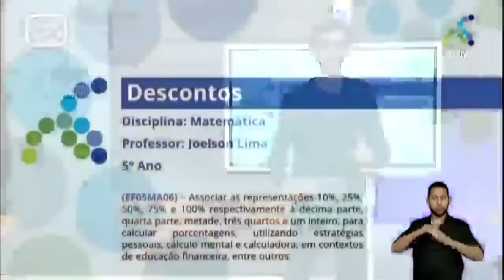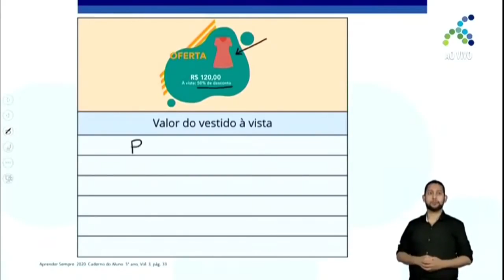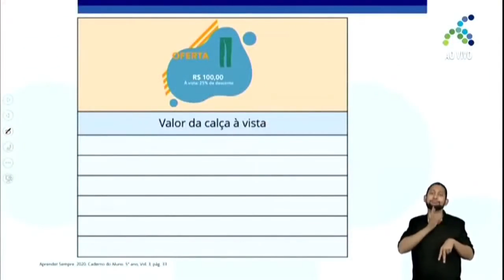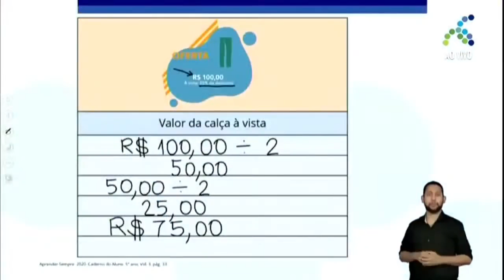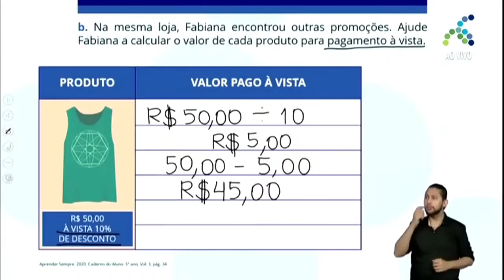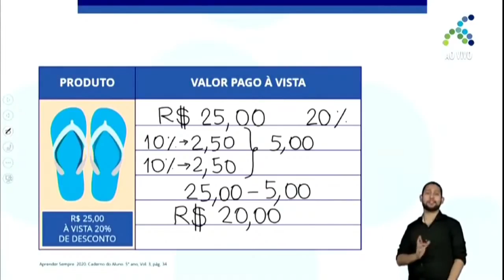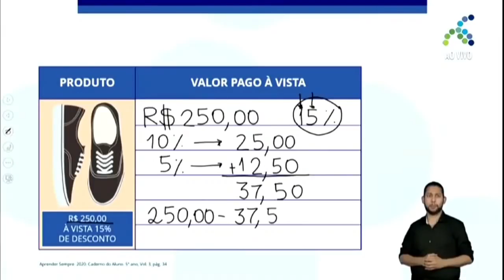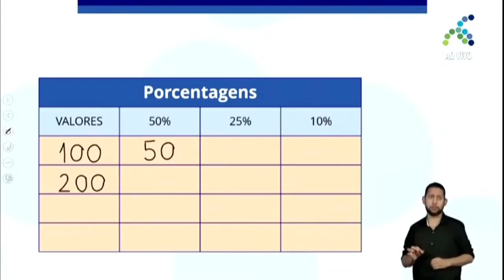11/11 5º ano EF Matemática Descontos